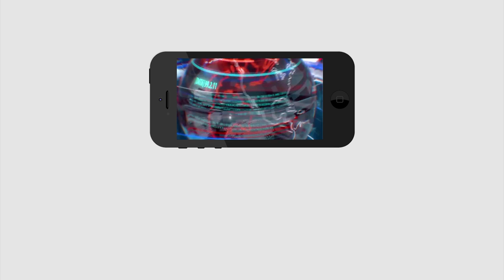AP ESI Scam | YSRCP Leader Clarity | అచ్చెన్నాయుడు, తన కొడుకు ఇద్దరూ ఈఎస్ఐ స్కాంలో ఉన్నారు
అచ్చెన్నాయుడు, తన కొడుకు ఇద్దరూ ఈఎస్ఐ స్కాంలో ఉన్నారు | AP ESI Scam | YSRCP Leader Clarity | PDTV News